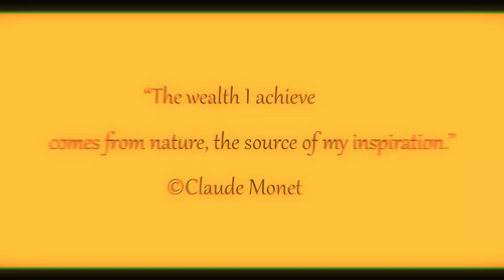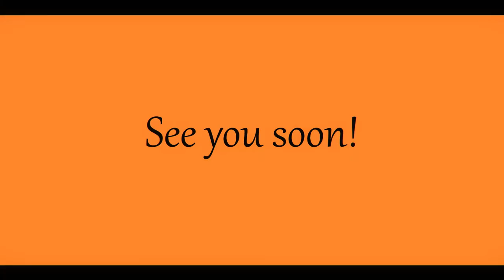Orange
Orange is the color of cheerful and active people, dreamers with developed intuition. Is your favorite color orange too?)